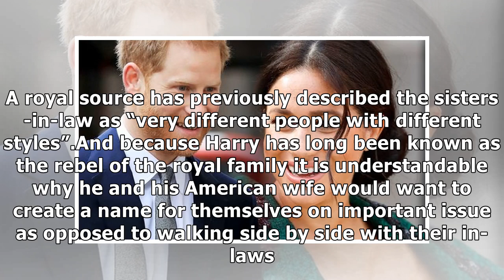Meghan Markle: How duchess and Harry’s are bidding to create ‘GLOBAL Sussex brand’